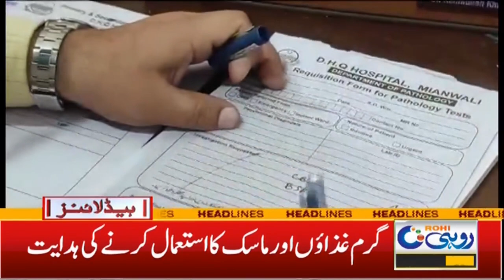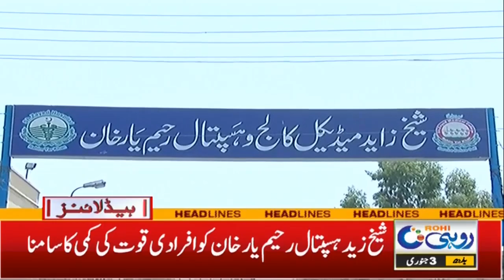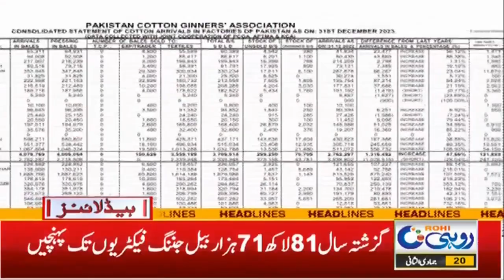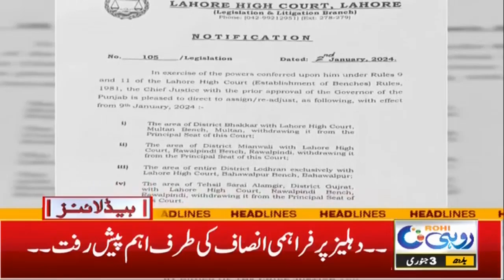5pm News Headlines | 03 Jan 2024 | Rohi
5pm News Headlines | 03 Jan 2024 | Rohi